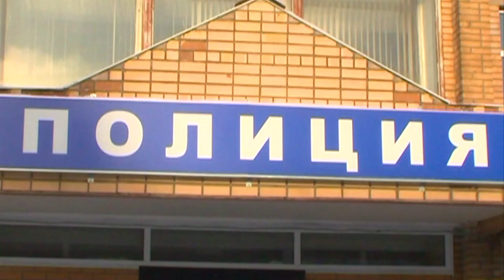Десна-ТВ: Смолянин расплачивался за продукты билетами «банка приколов»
В полицию города Вязьма обратился хозяин продуктового магазина. У него возникли сомнения в подлинности двухтысячной купюры, которой несколько минут назад расплатился неизвестный. Подробности истории – смотрите в сюжете.